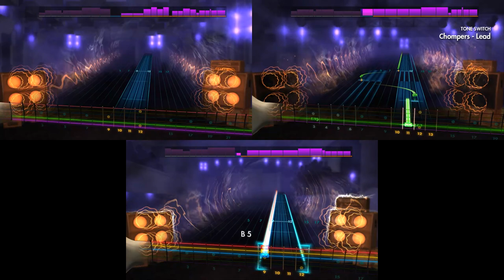Chompers - Fang Island - Rocksmith 2014 - CDLC